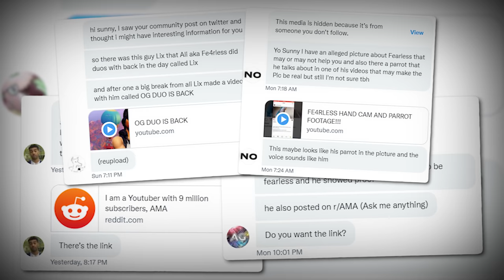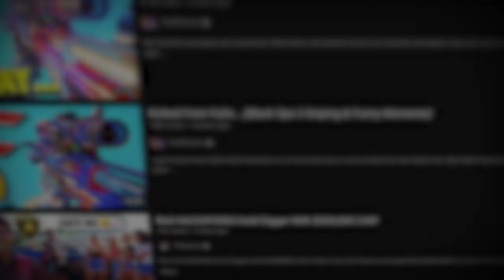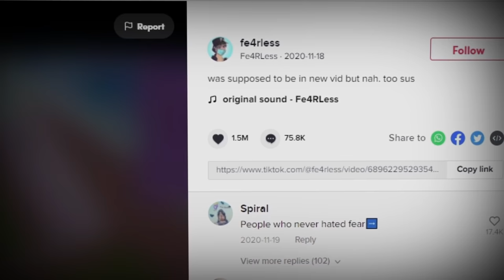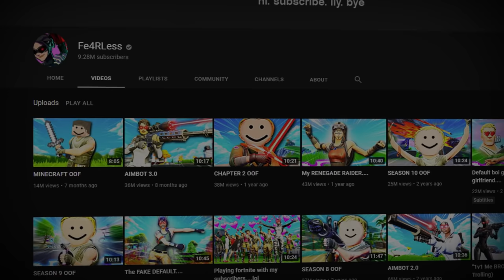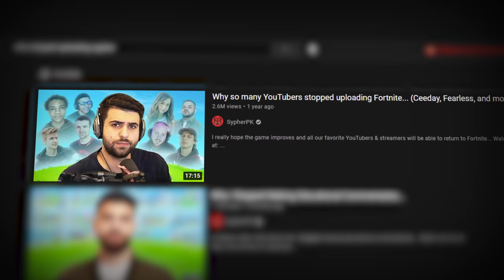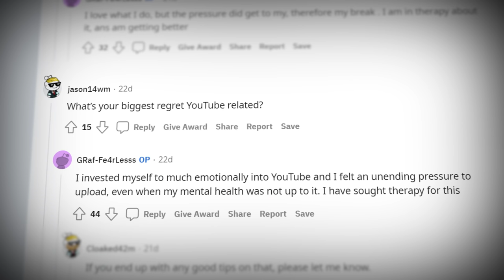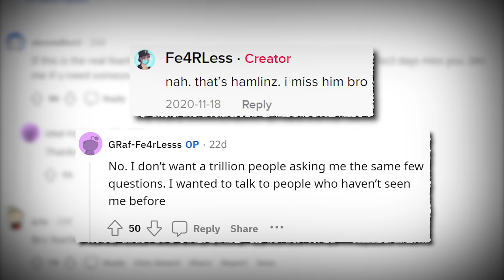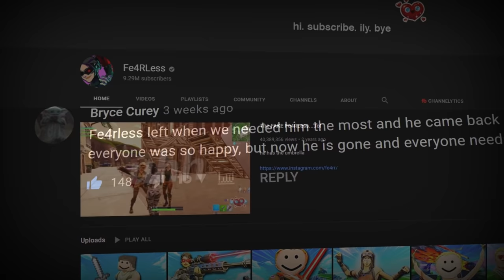What Happened To Fe4RLess? (Heaps of New Information)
The eventual fate of famed professional gamer/streamer/and content creator Fe4RLess has been somewhat of a mystery ever since he randomly disappeared in late 2020 / early 2021. He was once a legend in the Fortnite Battle Royale community, leaving many fans questioning his eventual fate.

This is, What Happened to Fe4RLess? Updated edition.